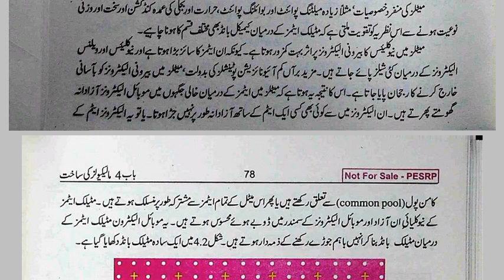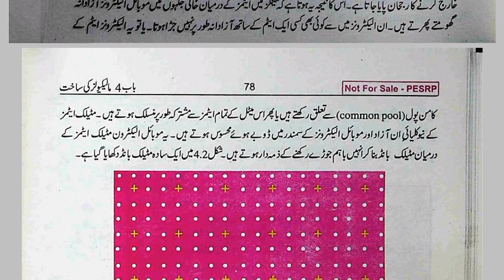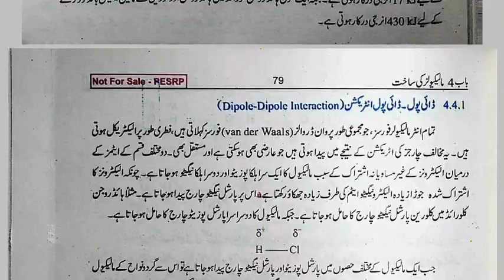Metallic Bond - 9th Chemistry